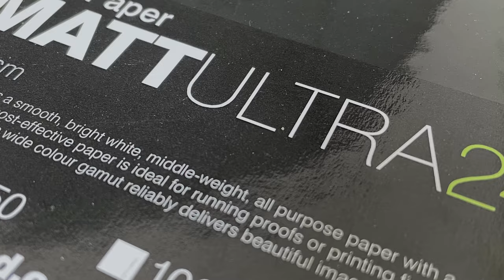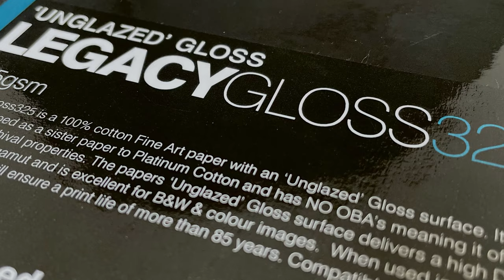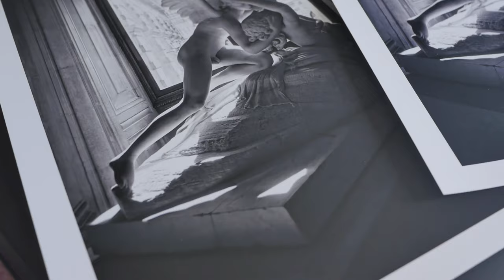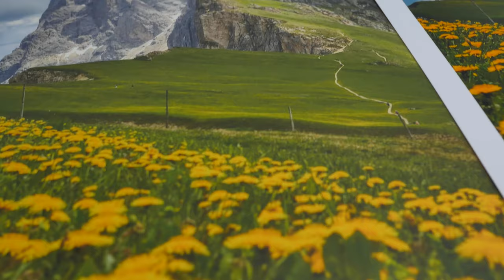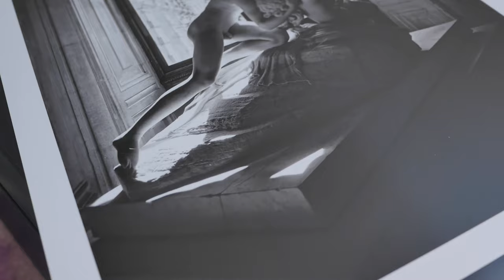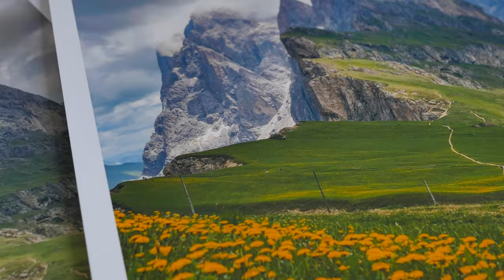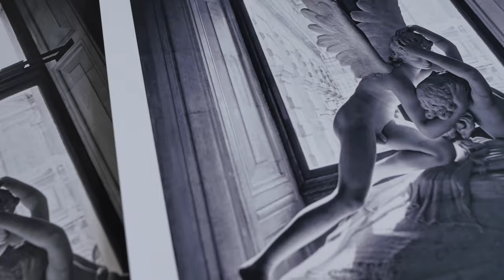Printer Review: Canon Mega Tank G series - Fotospeed | Paper for Fine Art & Photography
Join Tim this week to have a look at the Canon G series printers. The G-Series are parts of Canon's refillable Mega Tank products. Will they live up to the hype?

Don't forget to enter our FSMONTHLY competition on Facebook, Twitter and Instagram. By using the hashtag

Chapters:
0.00 Introduction